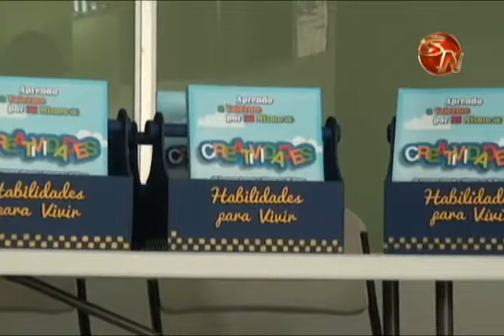Policías recibieron formación del IAFA para acercarse a los padres de familia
ficiales de los programas preventivos de la Fuerza Pública de los cantones de Pérez Zeledón, Buenos Aires de Puntarenas y Osa, recibieron un curso para la formación de los padres de familia.

El mismo fue brindado por funcionarios del Instituto sobre Alcoholismo y Farmacodependiencia (Iafa), para darles a conocer los detalles del programa de Habilidades para la Vida.